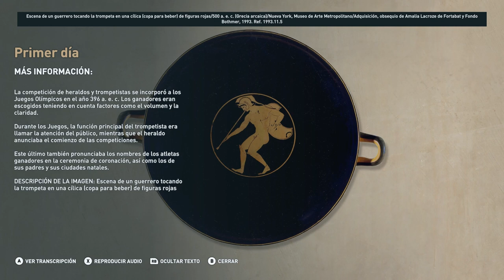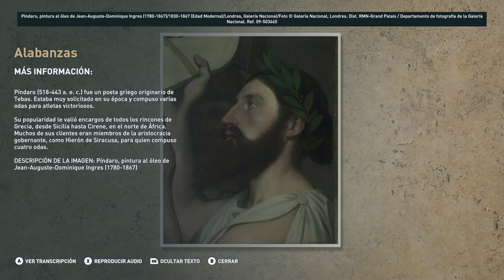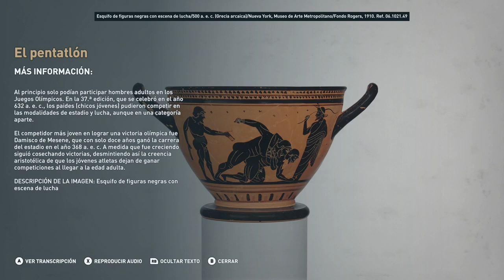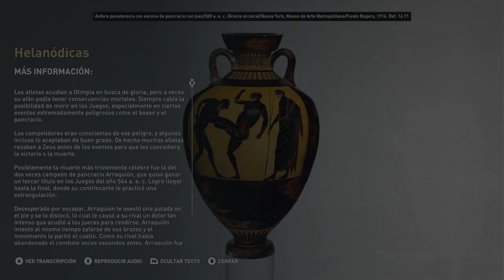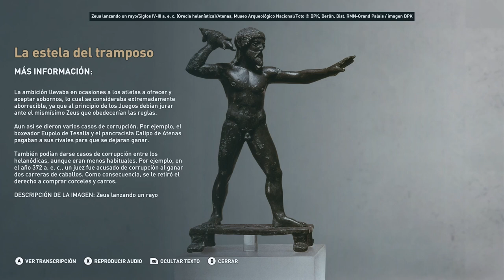Los juegos Olímpicos - Discovery Tour Parte 11 - Assassin's Creed Odyssey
Los juegos Olímpicos  - Discovery Tour - Assassin's Creed Odyssey